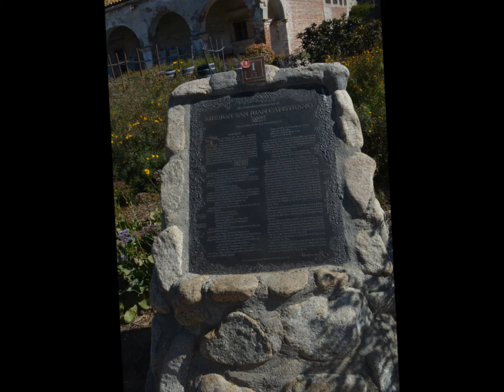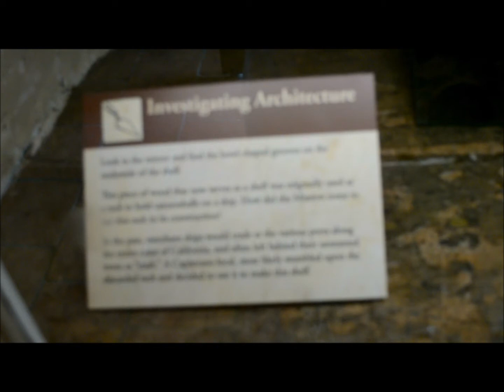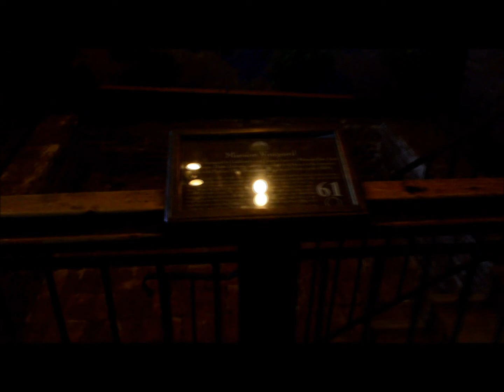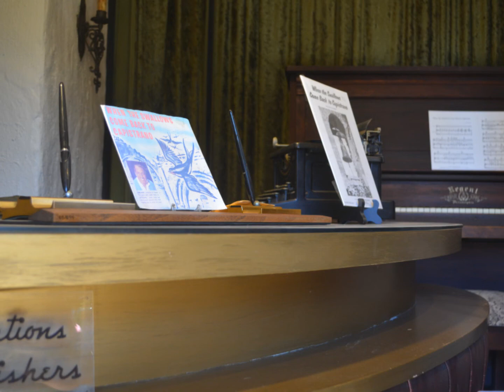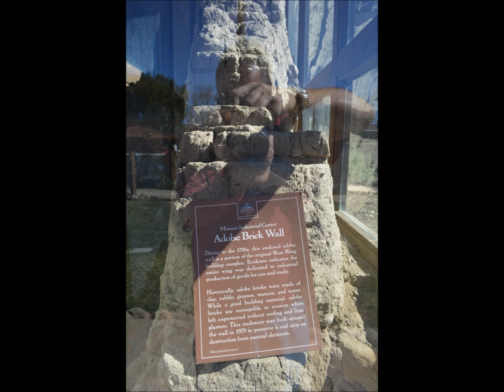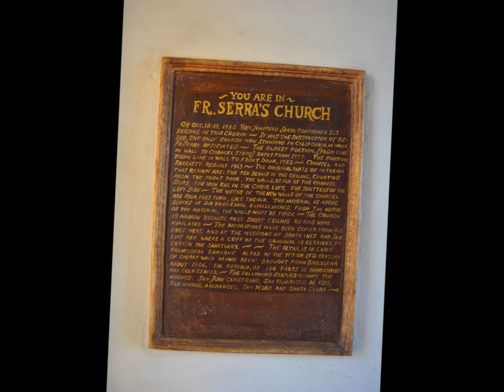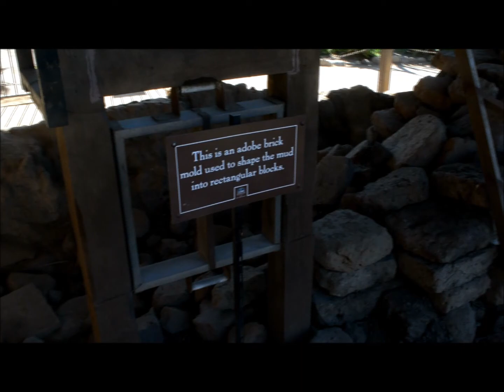Mission San Juan Capistrano & the Old Mission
Mission San Juan Capistrano  & the Old Mission Feb 2015